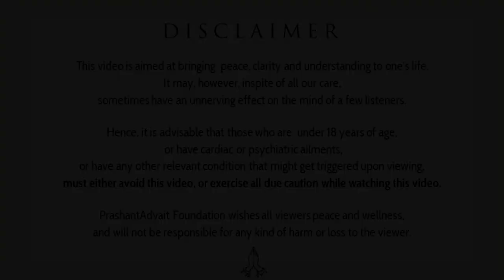Real is directly Real, unreal is indirectly Real || Acharya Prashant (2014)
Video Information:
Shabdyog session, 29.12.13, Uttar pradesh, India

Context:
What is Real?
What is Unreal?
What is Real in this World?